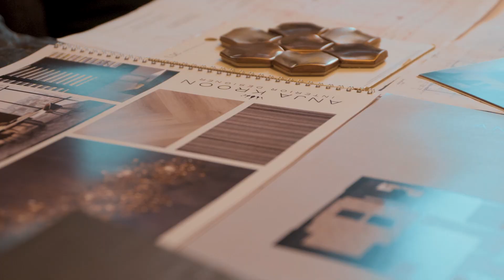Anja Kroon // Brand Video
Created by DATABASE

[WE ARE THE MACHINE]